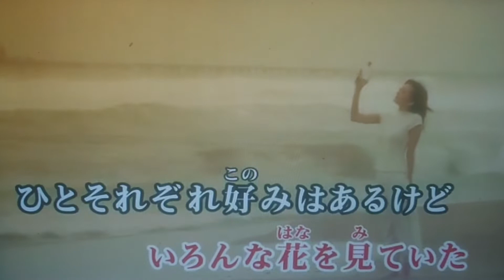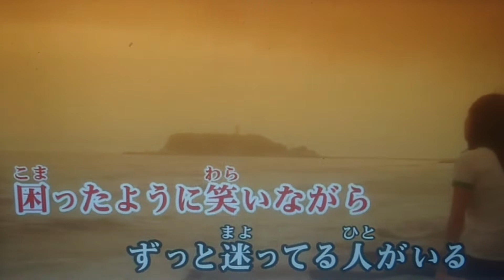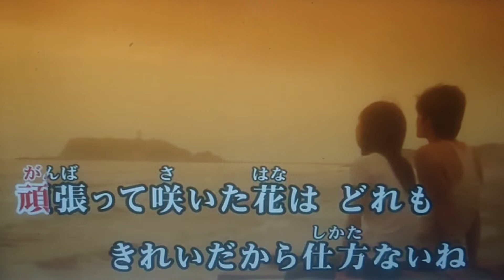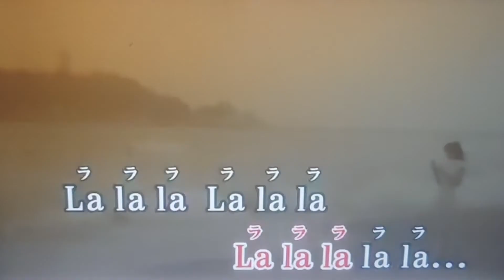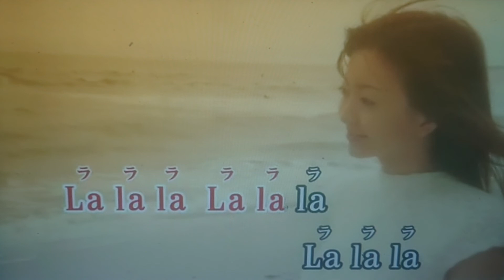一つだけの花 2020